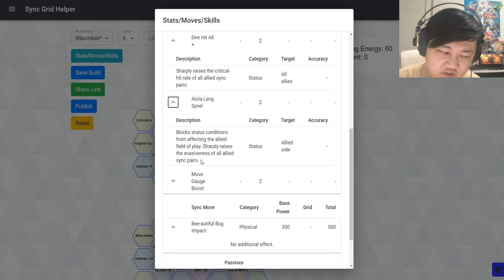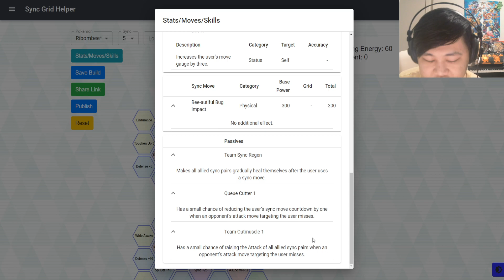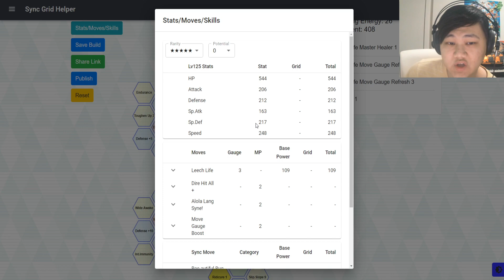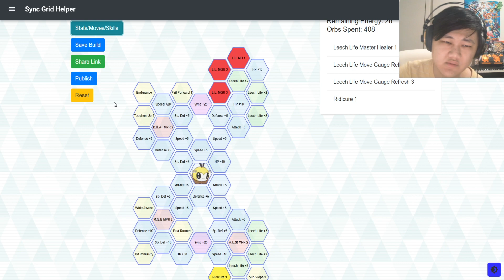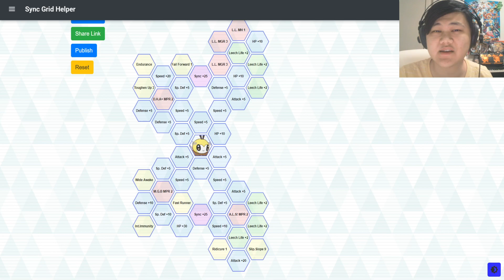Should You Summon? New Years Lillie & Ribombee In-Depth Analysis! | Pokemon Masters EX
Video Title: Should You Summon? New Years Lillie & Ribombee In-Depth Analysis! | Pokemon Masters EX

Going over the details for the New Years Lillie & Ribombee Sync Pair in Pokemon Masters EX!